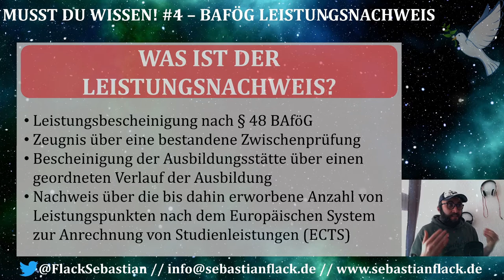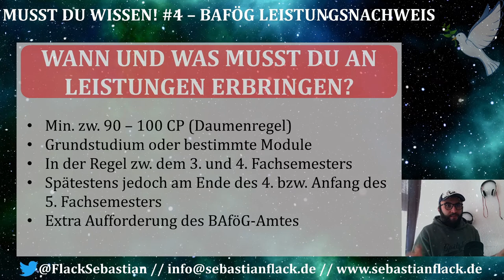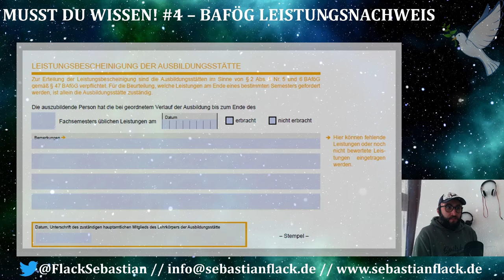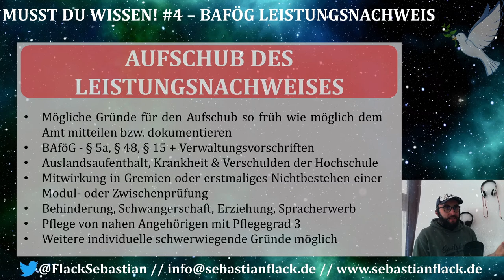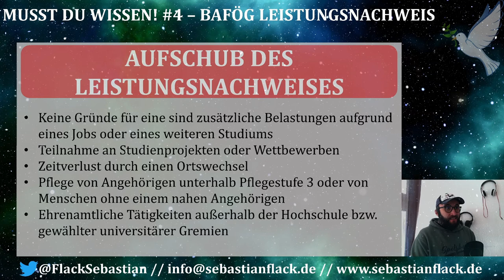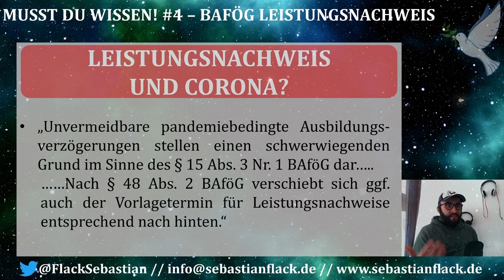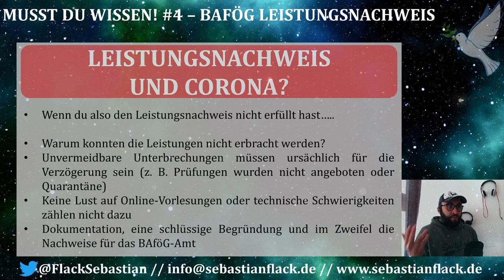Musst du wissen! #4 – BAföG Leistungsnachweis, Formblatt 5, Studium und Aufschub des Nachweises.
Der BAföG Leistungsnachweis – "Nachweis von Studienleistungen Studierende müssen während des Studiums Leistungen nachweisen, um weiterhin BAföG beziehen zu können. Normalerweise findet die Leistungskontrolle bei Antragstellung für das fünfte Fachsemester statt, wenn du weiter BAföG erhalten willst, musst du dann einen Nachweis vorlegen. Ab einem gewissen Zeitpunkt im Studium musst du also nachweisen, dass du genug Leistungen erbracht hast, um weiterhin BAföG beziehen zu können. Dafür gibt es Formblatt 5, in dem Studierende i.d.R. nach dem 4. Fachsemester Angaben zu ihren bisherigen Leistungen machen müssen."